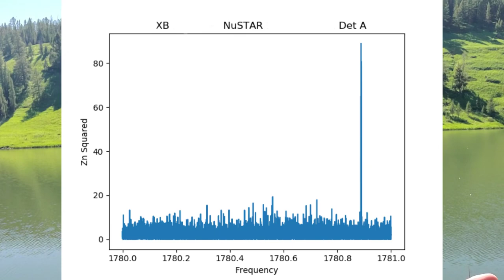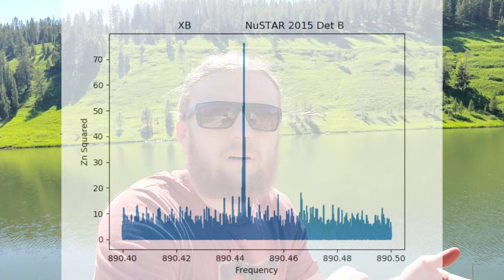I Thought I Found The Fastest Spinning Pulsar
This video is a story about one of my first research projects as a physics student in college. With this project myself, and my research team thought we had found the fastest spinning pulsar. This pulsar was an accreting pulsar would have still been a millisecond pulsar. It would have also been a discovery leading to much more work needing to be done on ultra-dense matter and neutron star equation of state.

Ultimately we figured out that we had not found the fastest spinning pulsar, after it was pointed out that there is a deadtime issue with the NuSTAR mission.

The failure of this project is ultimately what drove me to start my own independent work studying neutron stars, pulsars, magnetars, and super nova remnants, independently, via observational timing.